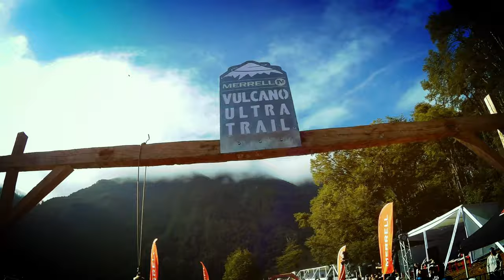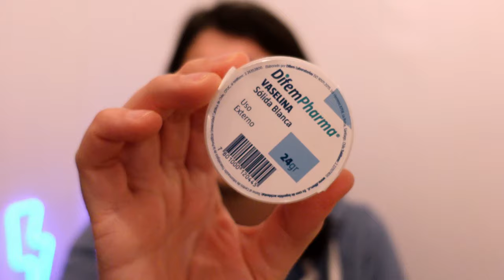👉🟢Implementos básicos para empezar en el running🟢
Conoce los materiales imprescindibles básicos para corredores y además algunos accesorios y gadgets con los que tienes que contar para un entrenamiento confortable con frío o calor.

- Materiales Imprescindibles:
a) Zapatillas para correr.
b) Calcetines técnicos de running
c) Calza o short para correr.
d) Polera Dry Fit.
e) Vaselina sólida.

Si hay frío no olvides agregar:
a) Guantes.
b) Gorro.
c) Polera manga larga o primera capa.
d) Corta vientos.

Si hay calor no olvides agregar:
a) Gorro para el sol.
b) Lentes de sol.
d) Bloqueador solar.

Accesorios para los días de entrenamiento:
a) Celular con app para correr.
b) Banano o cinturón para llevar hidratación y objetos personales.
c) Reloj Pulsómetro.